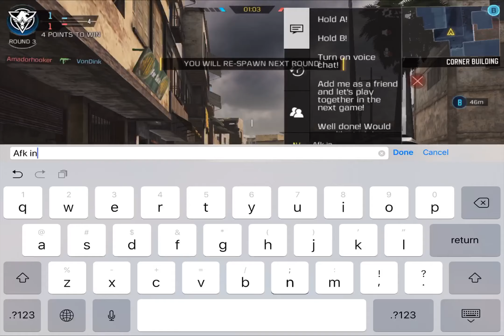MY BEST COMEBACK EVER | 1-3 SnD Comeback! | Call Of Duty Mobile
Been playing a good amount of SnD lately and this is the biggest comeback I’ve had!